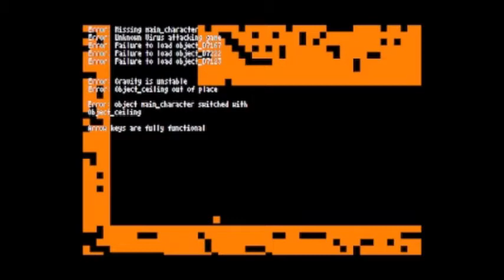BG Plays Slime Bomb Knight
My first Let's Play.